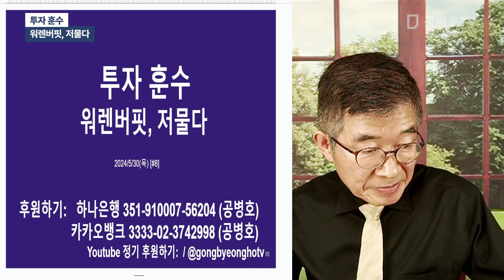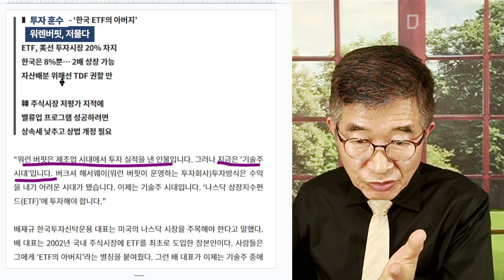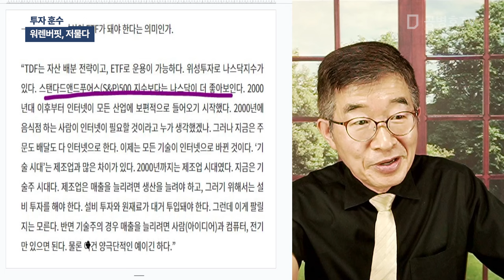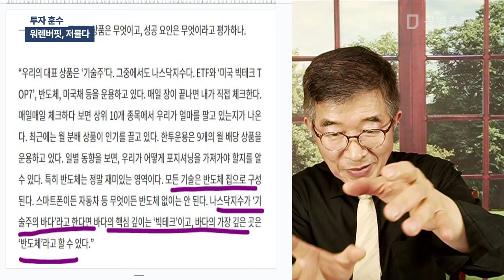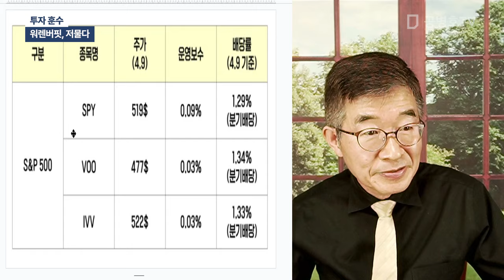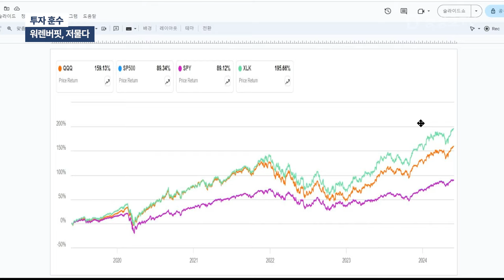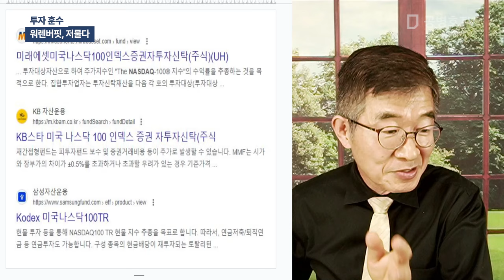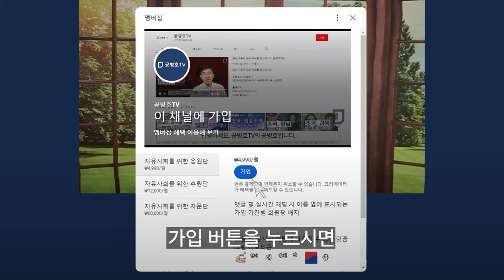투자 훈수 / 워렌버핏, 저물다 [공병호TV]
Bitcoin : 3MTW849AkP2ftLeSK2teZHMmzLu7Z83s9U